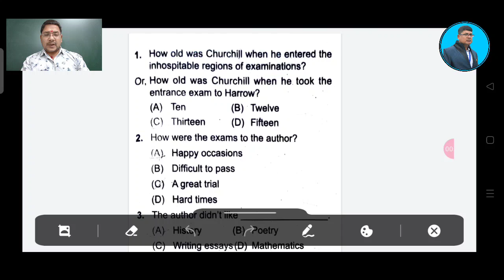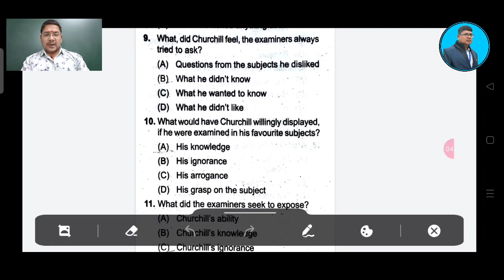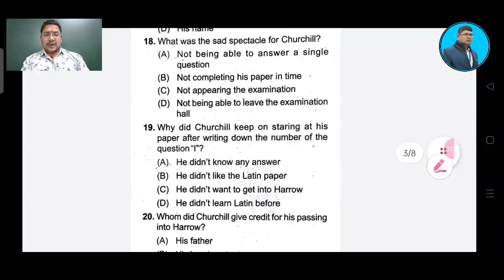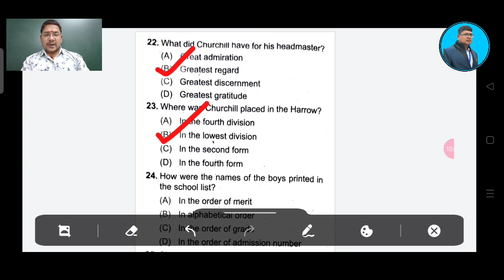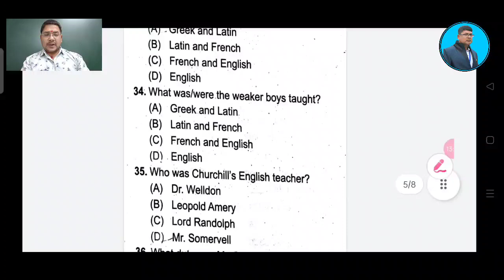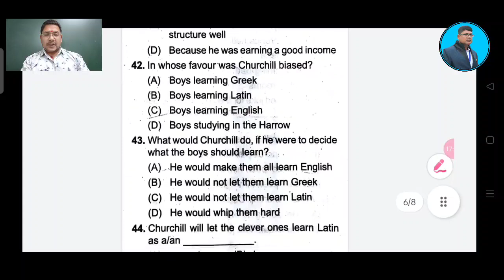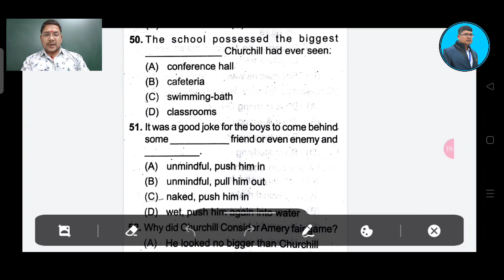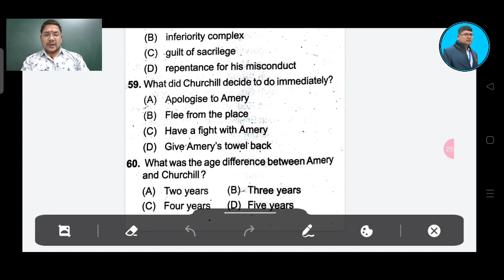ON EXAMINATION ll ENGLISH II +2 2ND YEAR II MCQ ll 1 MARK SELECTION ll QUESTION ANSWER II+2 EXAM MCQ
This video explains on the most probable mcq questions and answers of the English prose On Examination by Winston Churchill for +2 second year students of chse odisha.it is strictly prepared according to the New question pattern of chse odisha and chse reduced syllabus 2022..

#+2exammcq
#+2exam2022
#+2secondyearenglish